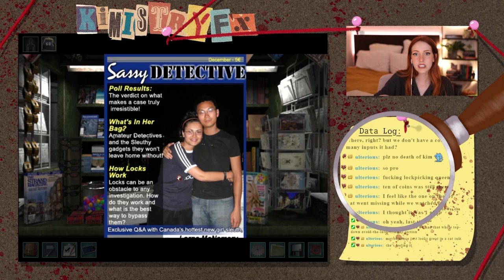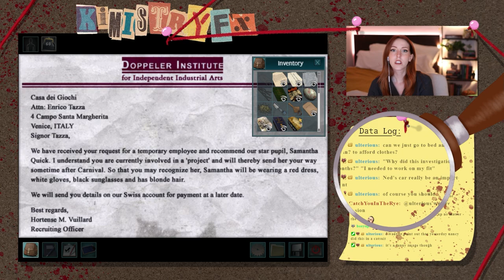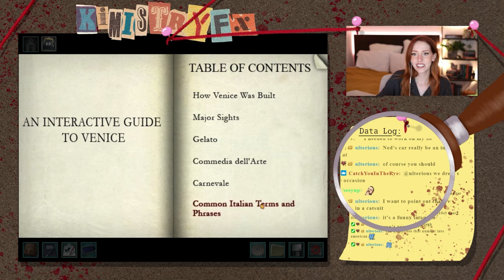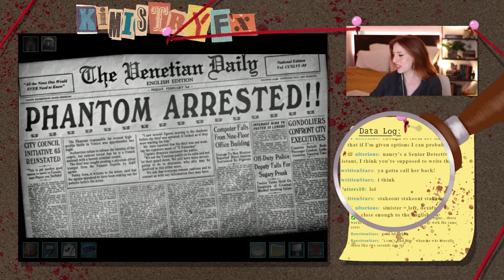Catching the Theif | Nancy Drew Phantom of Venice Playthrough [Part 4]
The thrilling conclusion to Nancy Drew: The Phantom of Venice! We overcame probably the most frustrating and difficult Nancy Drew puzzle, the water level puzzle, and captured the leader of the heist group.

| Catch me most days at 7pm pst